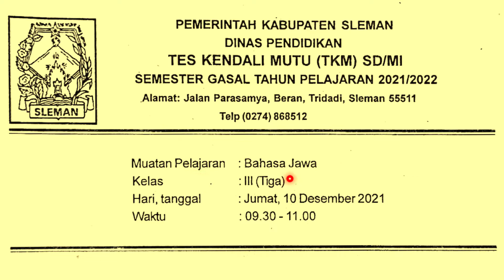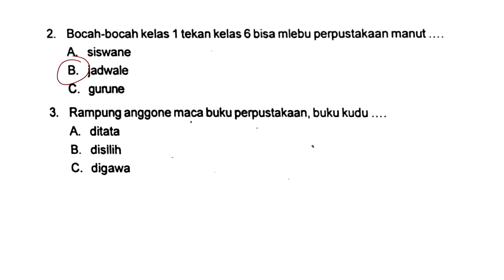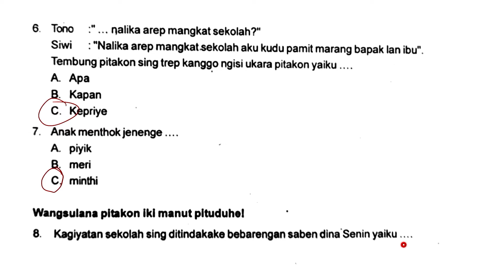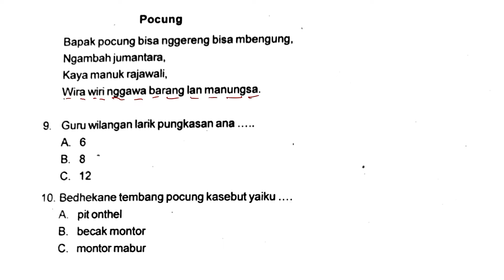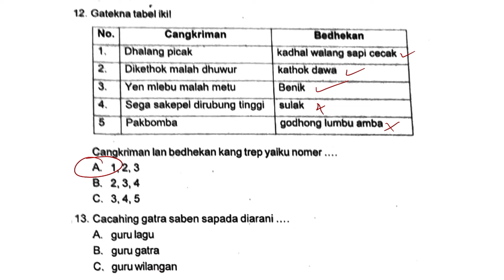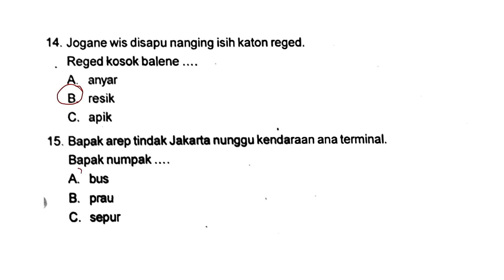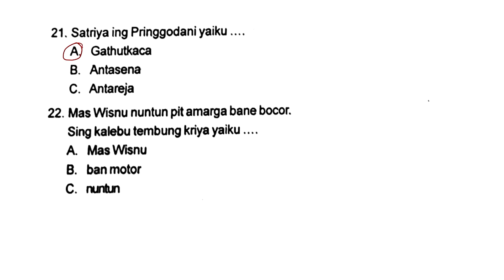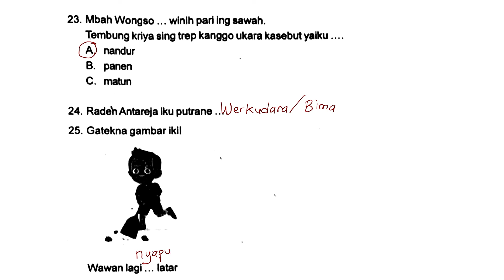Pembahasan Tes Kendali Mutu (TKM) Bahasa Jawa Kelas 3 SD Semester Gasal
Halo teman-teman,
Pada kesempatan kali ini kita akan membahas Tes Kendali Mutu (TKM) Bahasa Jawa Kelas 3 SD Semester Gasal.

penjelasannya!